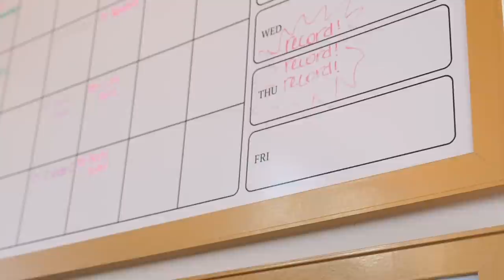VLOG! My First Espy's - GRWM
I found out I was going to the ESPY'S a week before and didn't have a dress until the day of! You're going to see all the chaos and struggles behind the scenes leading up to the day of the ESPY'S. It was a journey but it all came together so beautifully!